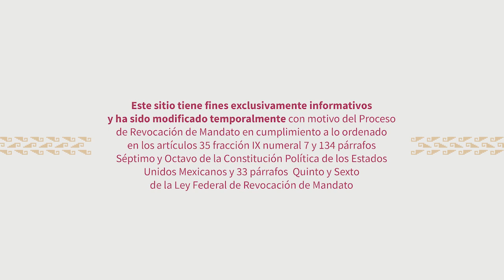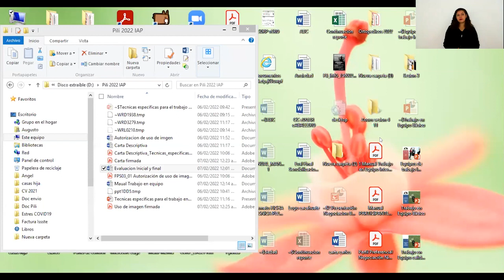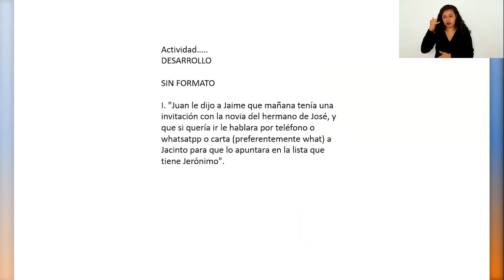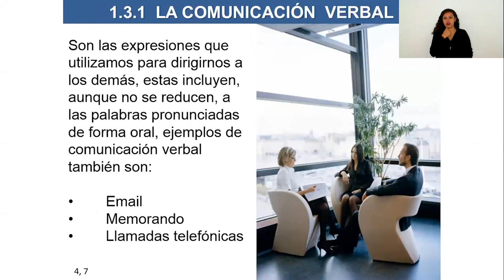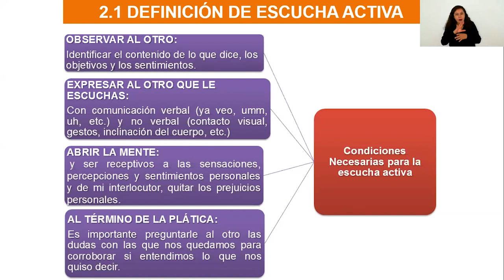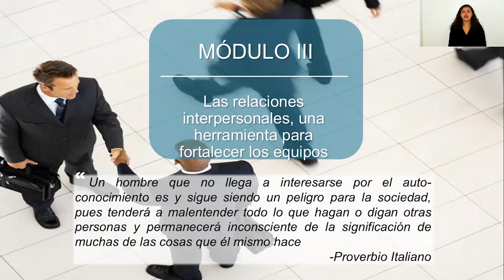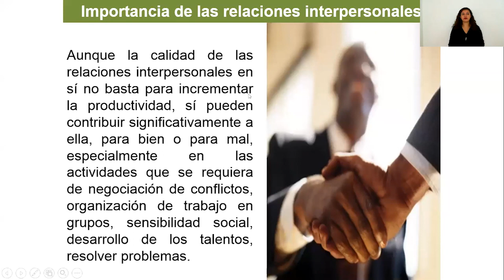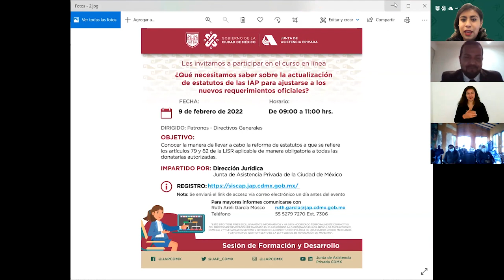Técnicas Específicas para el Trabajo en Equipo en una IAP Sesión 1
8 de febrero del 2022. Primera Sesión de Formación y Desarrollo que tiene por objetivo proporcionar herramientas que faciliten el despliegue de actitudes y hábitos proactivos para trabajar conjuntamente
con otros; bajo esquemas de colaboración, compromiso y responsabilidad
compartida para el logro de objetivos comunes.